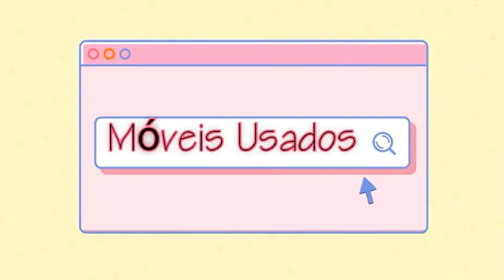Móveis para a sua casa!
Olá pessoal! Chegaram algumas novidades durante a semanan mas logo doram vendidas...
Hoje conpartilho com vocês algumas camas que estao disponiveis, fogao, geladeira etc..
Ate o próximo vídeo gente!! Bjs..